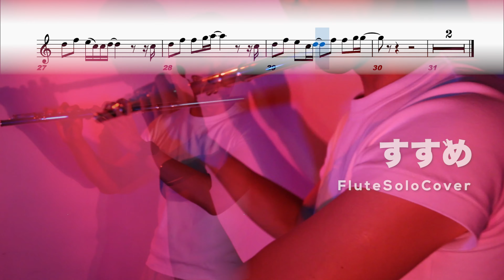【すずめ/原菜乃華】 - すずめの戸締まり 主題歌 | TTM Winds